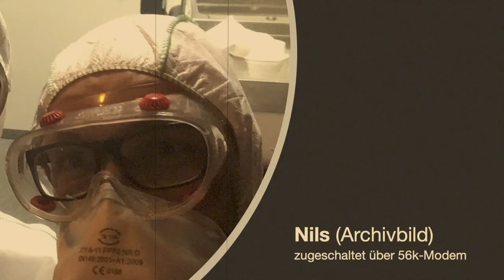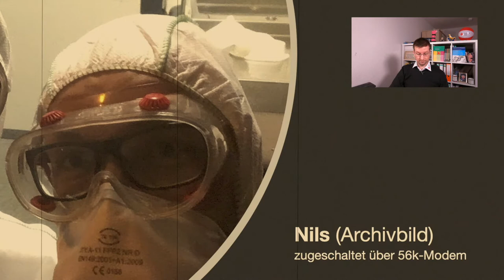Sanitäter Fresh Up Folge 16 - Impfen, was ist das?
In dieser Folge unserer Serie "Sanitäter Fresh-Up" reden Nico und Nils übers Impfen - als Teil einer epischen Impf-Trilogie (aka "Episode IV - Eine neue Impfung").

Dieser YouTube-Kanal wird ehrenamtlich vom Social-Media-Team des DRK Kreisverband Berlin-Zentrum e.V. betrieben.

Wir stellen unser Angebot kostenlos und ohne Werbung für alle zur Verfügung, trotzdem fallen bei uns Kosten an. Gerne kannst du uns unterstützen! Falls du unsere Arbeit finanziell unterstützen möchtest, kannst du auch gerne eine kleine Spende hinterlassen.